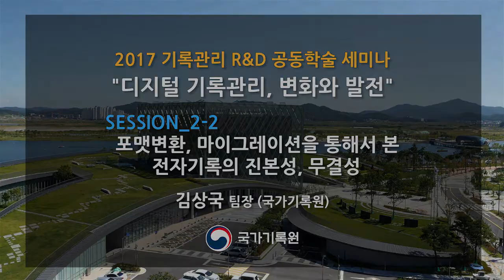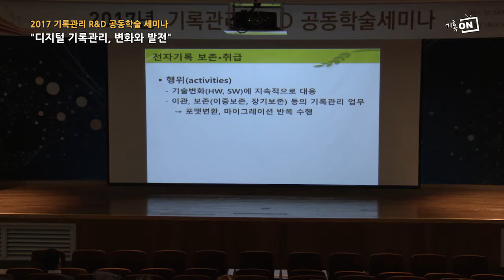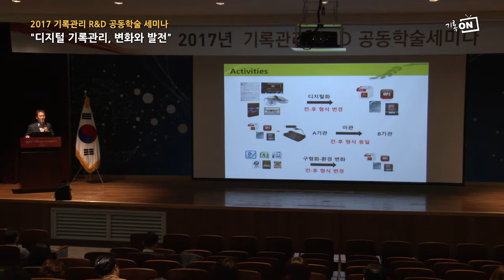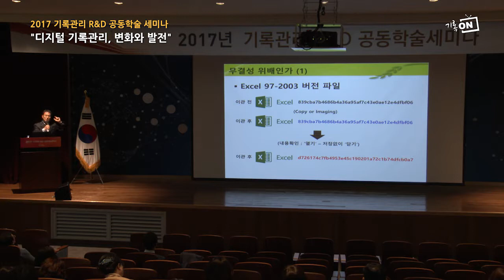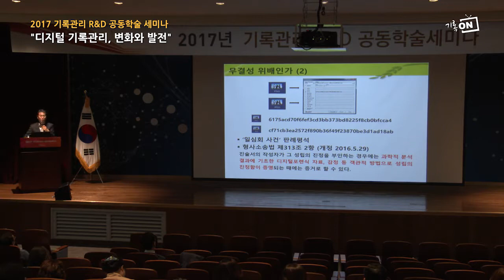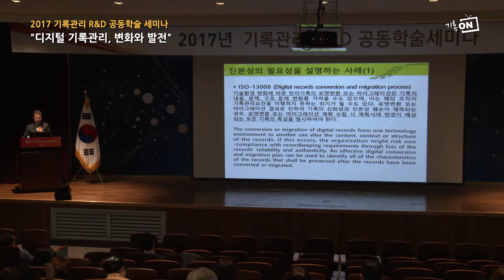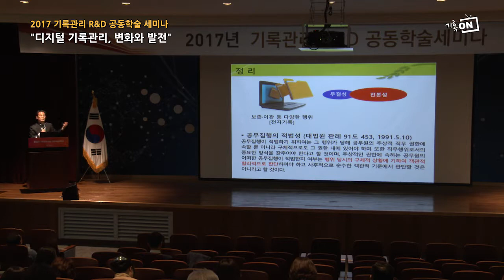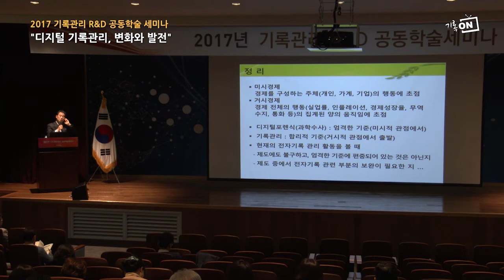[기록관리 R&D세미나] SESSION 2-2. 포맷변환, 마이그레이션을 통해서 본 전자기록의 진본성, 무결성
2017 기록관리 R&D 공동학술세미나 "디지털 기록관리, 변화와 발전"
- 일시 / 장소 : 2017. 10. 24.(화) / 대통령기록관 대강당

SESSION 2-2. 포맷변환, 마이그레이션을 통해서 본 전자기록의 진본성, 무결성
- 발표자 : 김상국 팀장 (국가기록원)